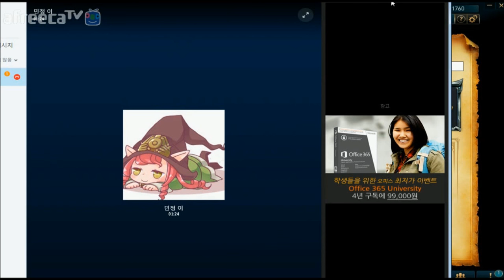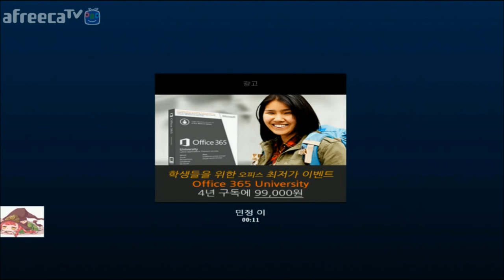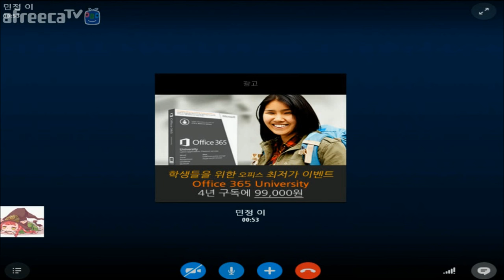[재넌] 브론즈 여고생에게 고백을 받은 재넌 ??!!! 알고보니 ...소름...!!!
미친 ㅋㅋㅋㅋㅋㅋ이게 머얔ㅋㅋ

충격적인 사실...